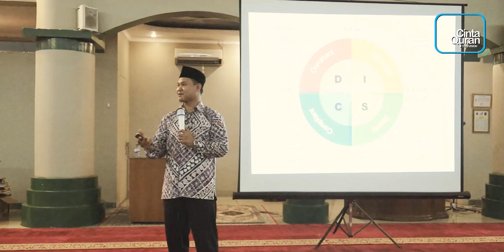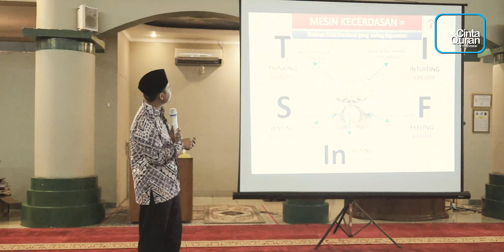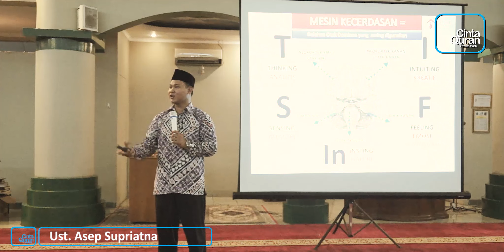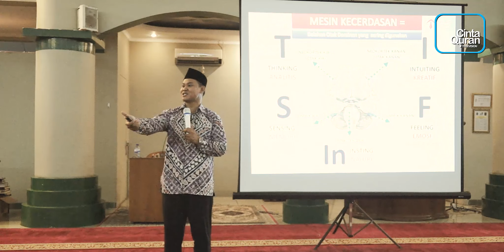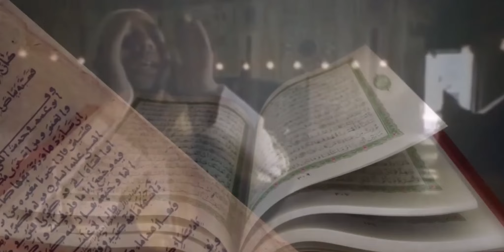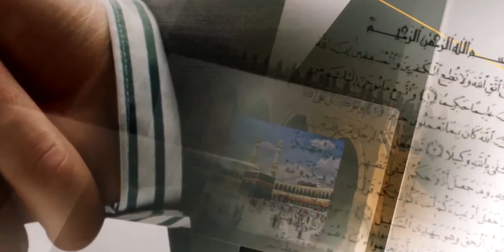Amazing Personality - Ustadz Asep Supriatna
Sahabat Cinta Quran, Menjadi pribadi yang memiliki kepribadian menarik bahkan menakjubkan pastinya menjadi dambaan banyak orang. Ada begitu banyak training kepribadian yang hadir, namun bagaimanakah konsep al qur'an tentang hal ini?  Mari kita saksikan video lengkapnya dari Ustadz Asep Supriatna.